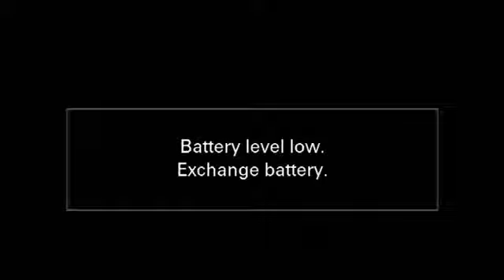Chairman PTI Imran Khan’s Important Address To Nation | 11 December 2022 | TE2P